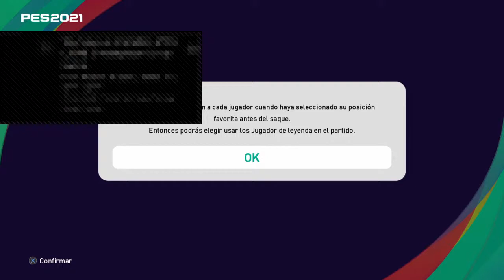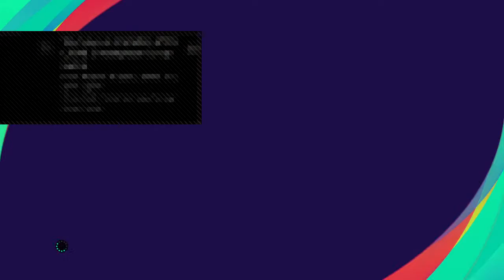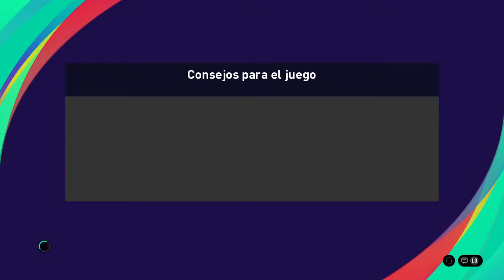Coquimbo vs Audax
11vs11 Leyendas